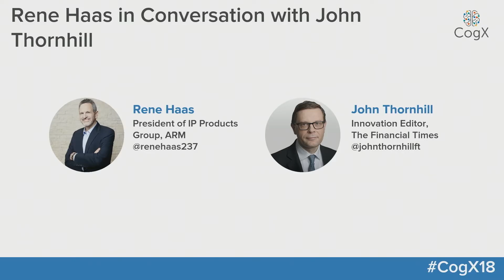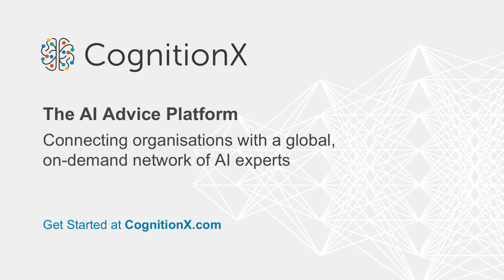CogX 2018 - Rene Haas, President of IP Products Group, ARM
In conversation with John Thornhill, Innovation Editor, Financial Times

cogx18 (edited)